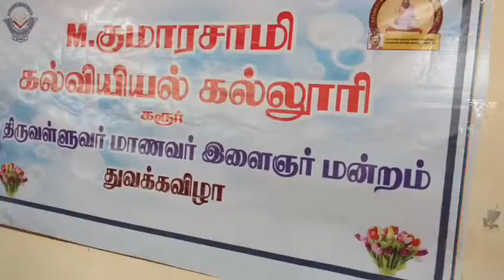19 10 15 Karur Thiruvalluvar Manram Starting News Vis